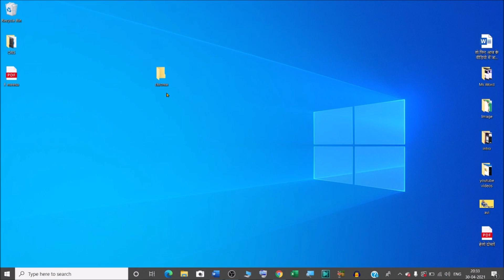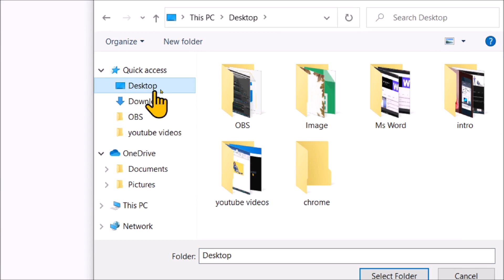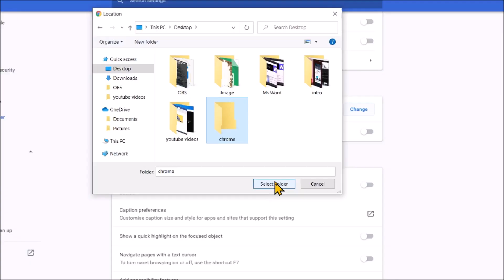How to change download location in chrome in laptop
In this video we will learn that How to change download location in chrome in laptop.
how to change download storage in chrome?
How do I change my default download location on Chromebook?
How do I move a download to a folder in Chrome?

Change download locations in Google Chrome-
1. On your computer, open Chrome.
2. At the top right, click More. Settings.
3. At the bottom, click Advanced.
4. Under the "Downloads" section, adjust your download settings: To change the default download location, click Change and select where you'd like your files to be saved.

How to Change the Chrome Download Folder Location?
How to Make Chrome Save Files to a Different Folder?

YOU will find some tips & tricks to make easy your computer operations. I will try to provide maximum solutions here. Would request you to watch entire video and use pause button to understand every step that How to Change the Download Location in Chrome?

I will upload some more basics of google chrome download location in my upcoming videos. If you need any help with the related topic so kindly write it on comment section.

Keep watching.
Keep learning.